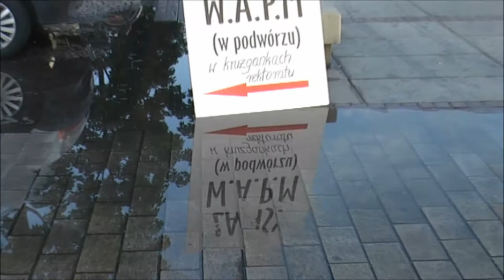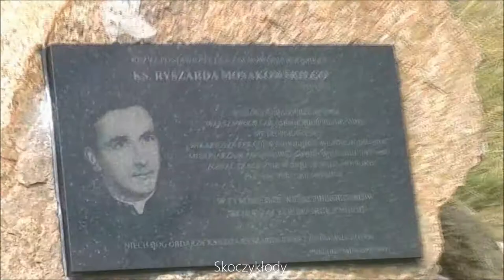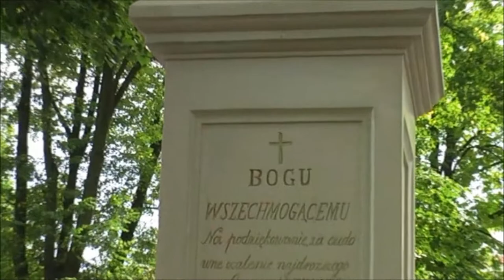WAPM Biało Żółta film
Prezentacja fragmentów filmów i niektórych zdjęć z pielgrzymki na Jasną Górę grupy Biało-Żółtej Warszawskiej Akademickiej Pielgrzymki Metropolitarnej z 2012 roku.